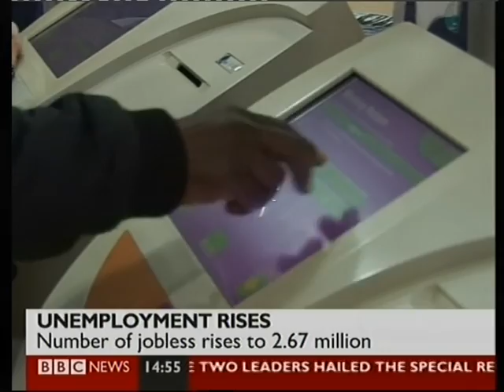Lee McQueen talks employment with BBC News 14.03.12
Following the latest unemployment figures, PHA Media secured an interview for Lee McQueen, Director of recruitment business, Raw Talent Academy.